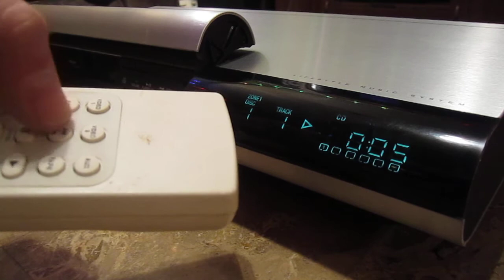Bose Lifestyle 20 12062017